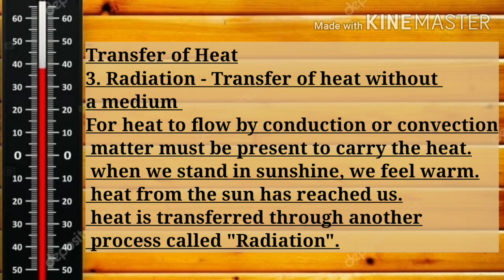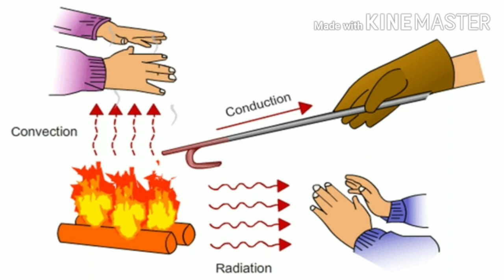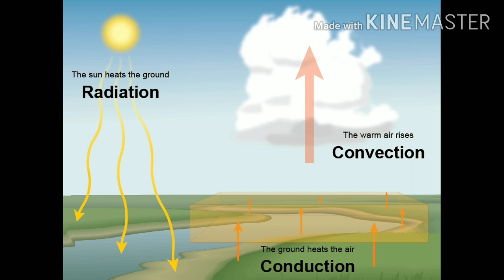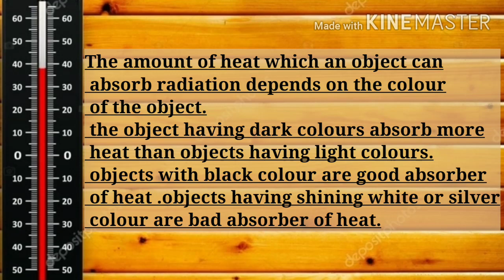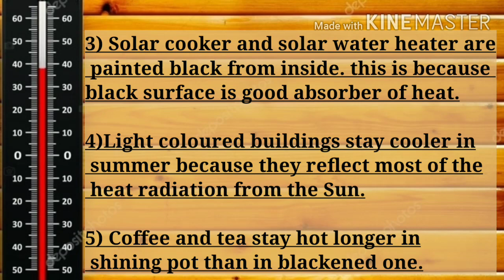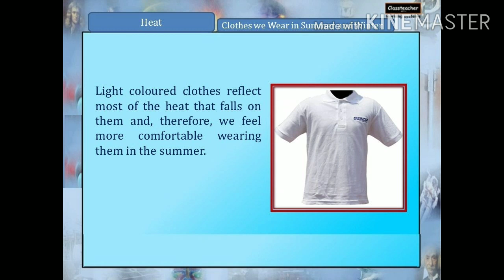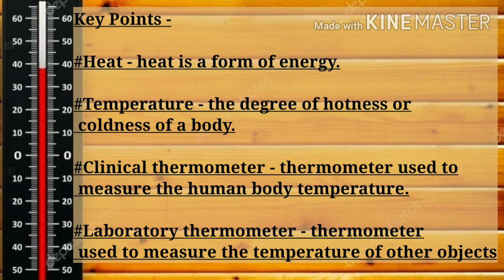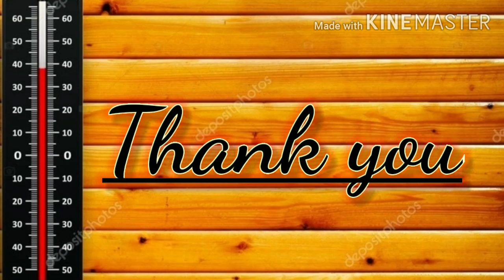Heat and temperature part - 3 | Class - 7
Annapoorna Soni